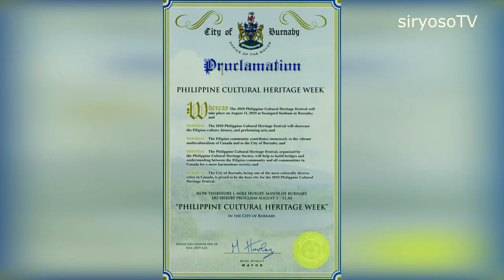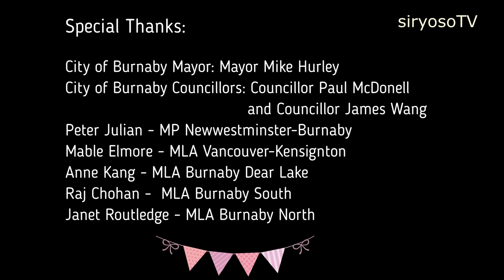Philippine Cultural Heritage Society Message from the PCHS President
Tinikling is a traditional Philippine folk dance which originated during the Spanish colonial era. The dance involves two people beating, tapping, and sliding bamboo poles on the ground and against each other in coordination with one or more dancers who step over and in between the poles in a dance.

City of Burnaby Proclamation
Philippine Cultural Heritage Week

Whereas The 2019 Philippine Cultural Heritage Festival will take place on August 11, 2019, at Swangard Stadium in Burnaby; and
Whereas The 2019 Philippine Cultural Festival will showcase the Filipino culture, history, and performing arts; and
Whereas The Filipino community contributes immensely to the vibrant multiculturalism of Canada and to the City of Burnaby; and
Whereas The Philippine Cultural Heritage Festival, organized by the Philippine Cultural Heritage Society,
will help to build bridges and understanding between the Filipino community and all communities in Canada for a more harmonious society; and
Whereas The City of Burnaby, being the most culturally diverse city in Canada, is proud to be the host for the 2019 Philippine Cultural Heritage Festival.

NOW THEREFORE i. MIKE HURLEY, MAYOR OF BURNABY, DO HEREBY PROCLAIM AUGUST 5- 11 AS
"PHILIPPINE CULTURAL HERITAGE WEEK" in the City of Burnaby
Dated this Eighth day of July 2019 AD,  signed by Mayor Mike Hurley

City of Burnaby Mayor: Mayor Mike Hurley
City of Burnaby Councillors: Councillor Paul McDonell and Councillor James Wang

Peter Julian - MP Newwestminster-Burnaby
Mable Elmore - MLA Vancouver-Kensignton
Anne Kang - MLA Burnaby Dear Lake
Raj Chohan -  MLA Burnaby South
Janet Routledge - MLA Burnaby North

Philippine Cultural Heritage Society:
Victor Villamera: Founder / Executive Director
Rey Calinisan:  Founder / President
Marge Zamor Ocaya: Director - Tourism and Festival
Bert Morelos: Director - Photography and Documentations
Ruperto Payot: Director - Community Relations and Engagement
Herminigildo (Jhunn) Dualan Jr: Graphic Arts and Publications

Media Partners:
Simply the Best, The Luisa Marshall Show

Instant Imprints - New West
At Instant Imprints New Westminster, our customers come to us when they want to be more visible to their customers. We create that visibility five different ways: Branded Apparel (embroidery), Signs & Banners, Promotional Products, Custom T-Shirts and Print Services.

How to share youtube video on Facebook?
Basic steps:
1. Find the video in YouTube.
2. Click “share” at the bottom of the video.
4. Go to Facebook – to your profile or a page.
5. Add the link to the update. ...
6. Feel free to describe the video or add a link to a blog post or other related content.
How to share youtube video on Instagram?
Basic Steps:
Use Online YouTube Downloader for Instagram
1.Open browser on your phone and go to gramkeep.com.
2.Copy and paste Youtube video link in the blank.
3.Select video clip that you want to download and press "Download".
4.The video will be downloaded to your phone.
You can then upload the video to Instagram.